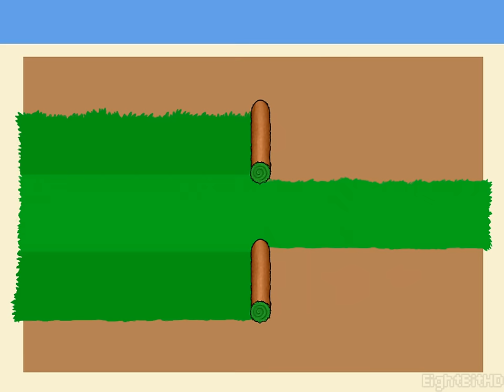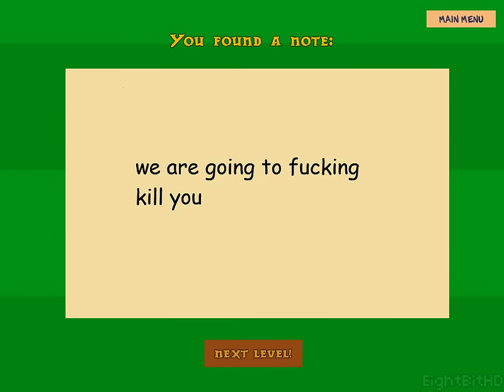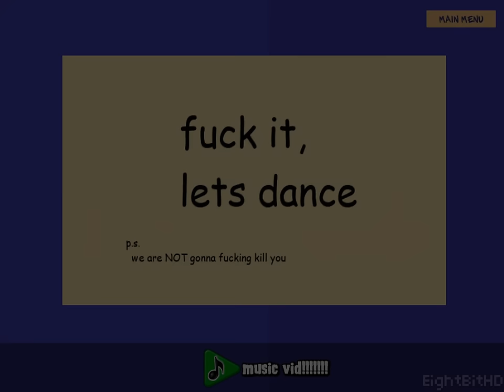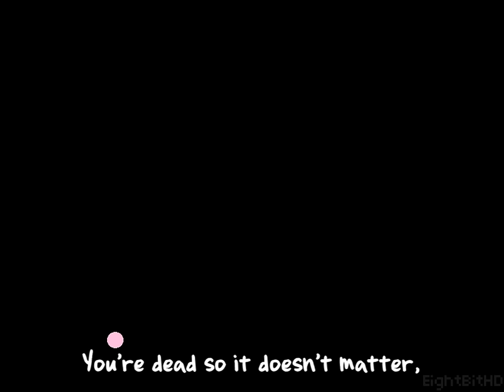Plants vs Zombies Paint Pack [PC] Full Walkthrough Gameplay [MOD]